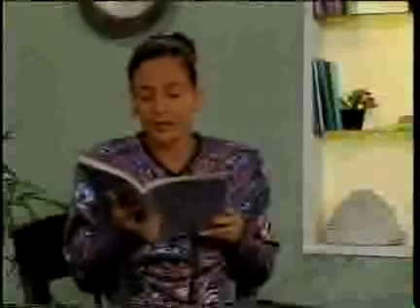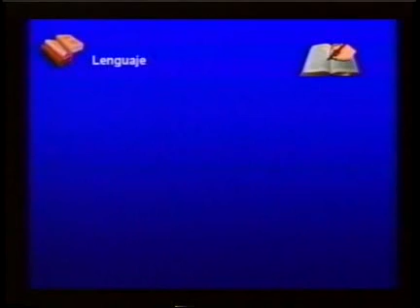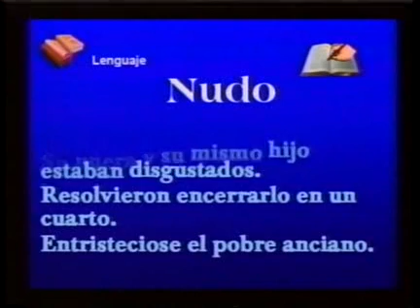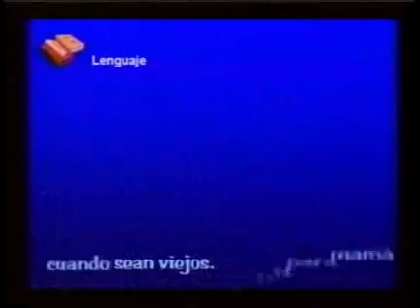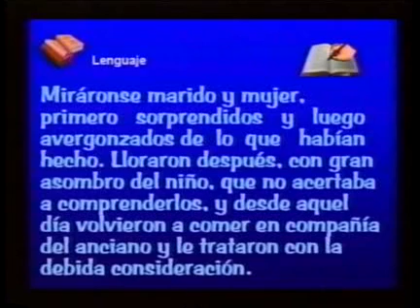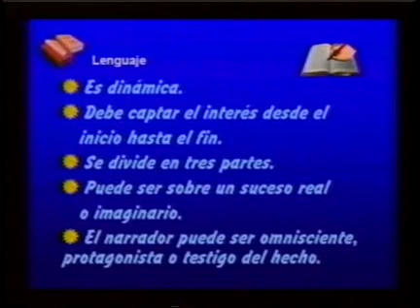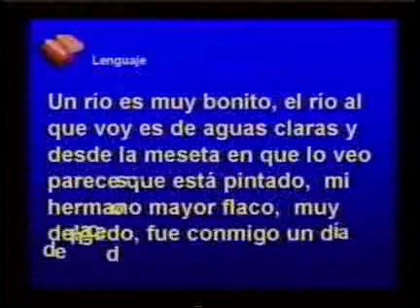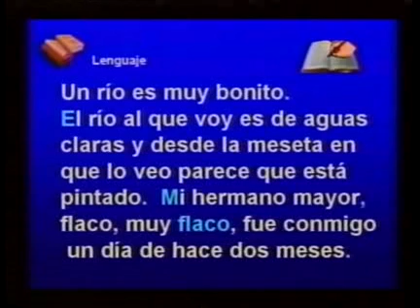Ribas Integral, 1er Semestre, Lenguaje, Video: 18 El texto descriptivo.